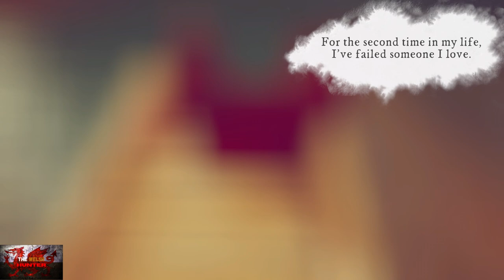Lost At Sea - 100% Achievement Guide & Full Walkthrough!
Welcome to my 100% Achievement/Trophy Guide for Lost At Sea.
A game developed by Studio Fizbin, Published by Headup Games & is available to you for just £12.49

So we play As Anna, A woman who ends up on a mysterious island solving puzzles and memories and thinking about her past, which, if you read the dialogue, isnt exactly a happy one in any way apart from a few meets.
 The gameplay is great, the setting is gorgeous, but be on the lookout for a purple eye. .Basically Sauron if you ordered him from wish instead of amazon.

Achievements wise, very easy, you get all of them for basically completing the story, so no missables, and no extra collectibles or anything like that.

TimG84
Khost
TschanSchpange1

Big Love!